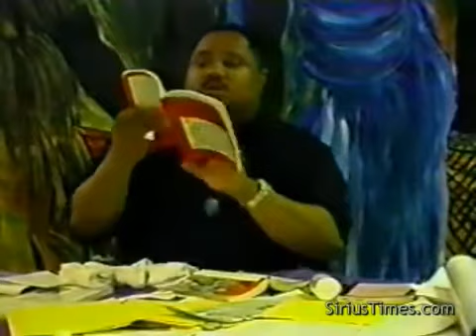Bobby Hemmitt - The War In Iraq (Babylonia)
Bobby Hemmitt goes into the esoteric meaning of the war in iraq in this video clip.